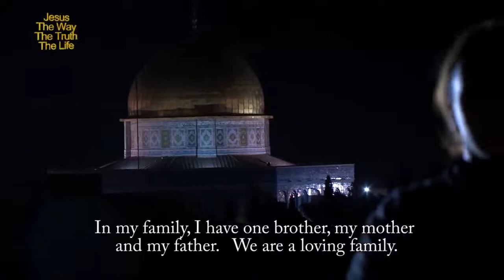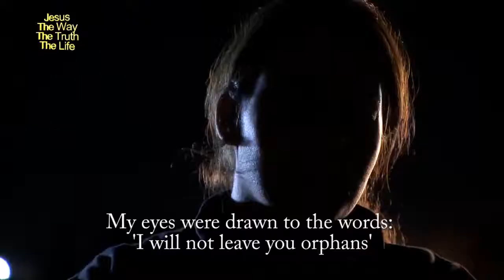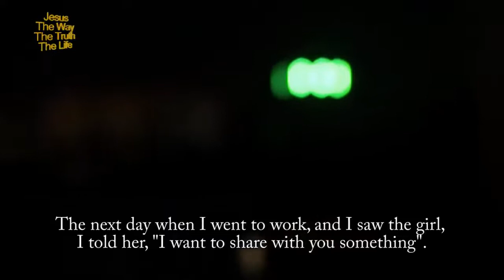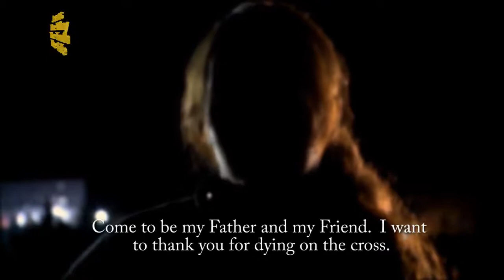Testimony - How Arab Muslim Orphan Siblings from Holy Land Found Christ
Despite the turmoil in the Holy Land, Christ is still reaching out to Muslims and saving them from the lies they have been taught about Christianity and the False Christ Isa.